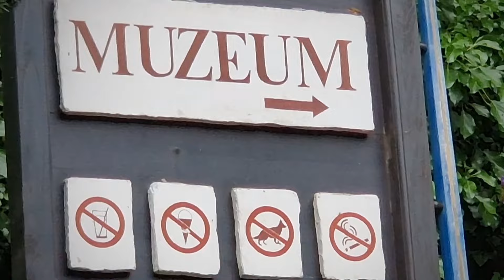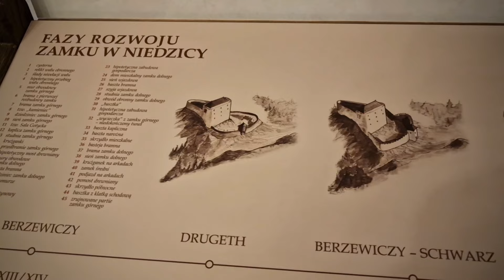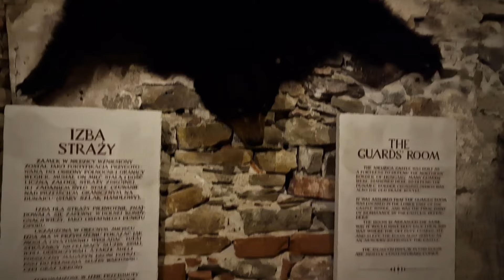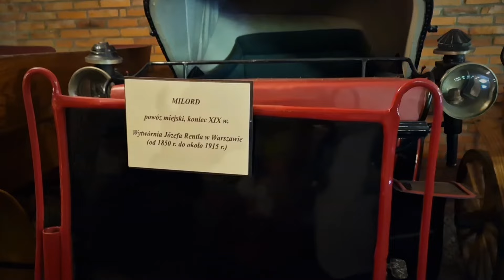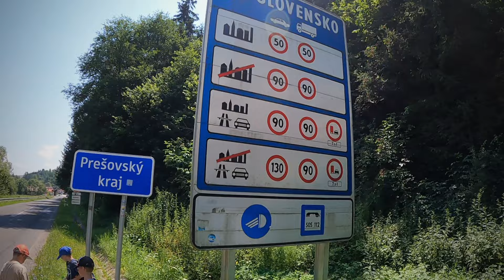Hachi Judo "Sromowce 2024" - Dzień 7